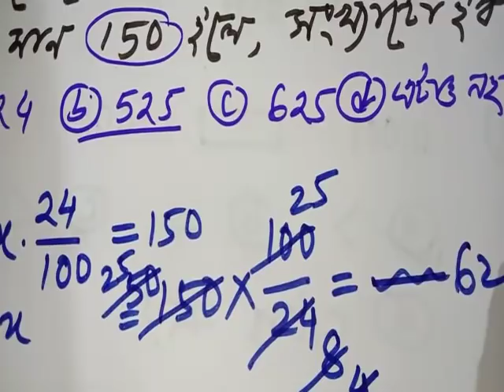চন্দ্ৰ প্ৰকাশনৰ Model Question Paper সমাধান PART-2 Mathematics Assam TET#